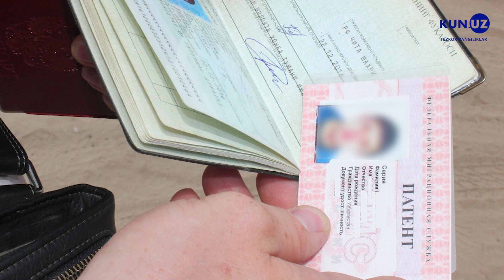QANCHA O'ZBEKISTONLIK ROSSIYADA ISHLASHI MA'LUM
Россияда қанча ўзбекистонлик патент билан ишлаши маълум қилинди